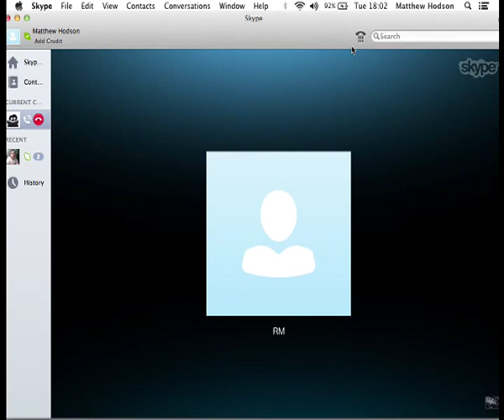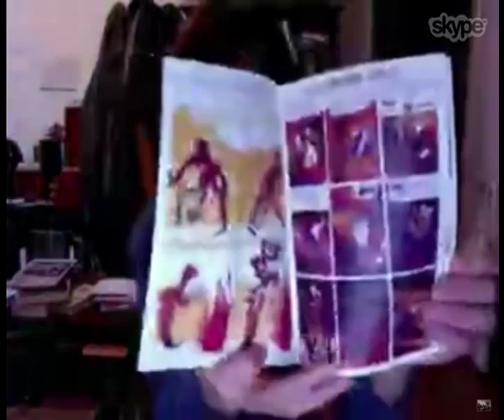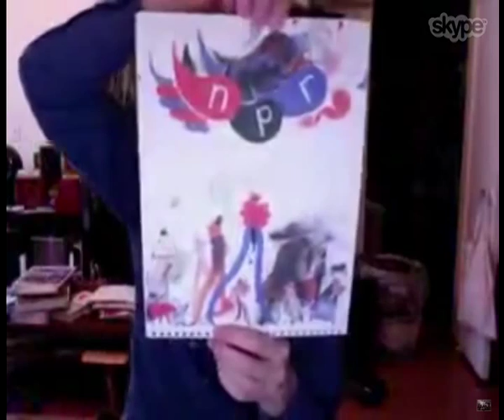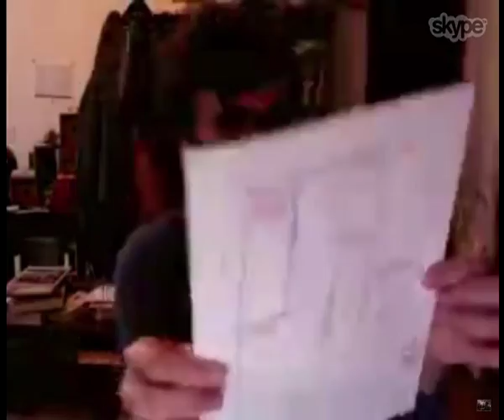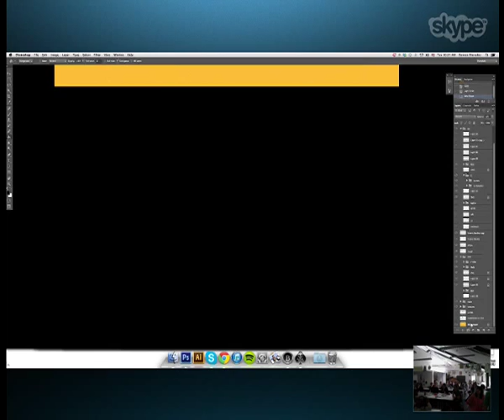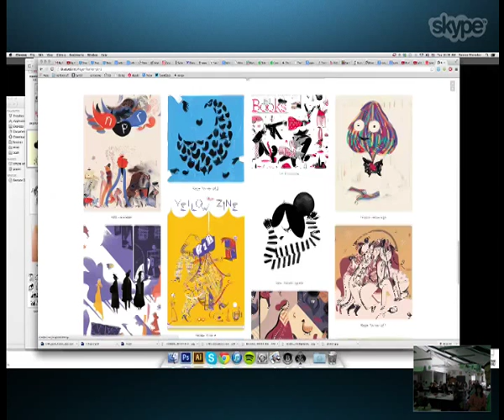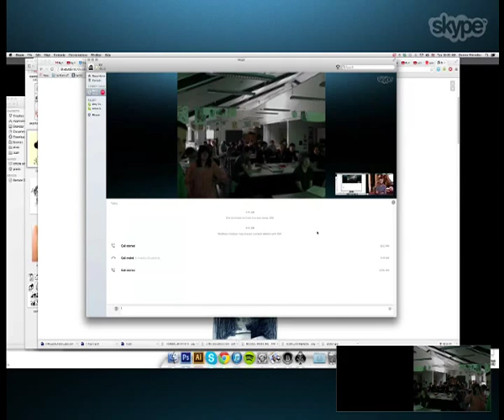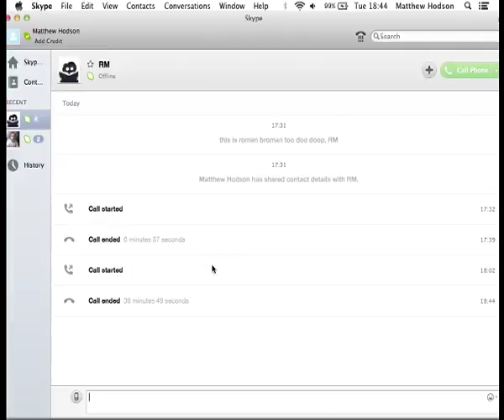Big Heads- Roman Muradov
What a treat. Roman spoke to us from San Fransisco about his wonderful illustration work. We saw zines, layers and sketch books and planning. Language as pictures & pictures as words. Posing the question rather than providing opinions- start a conversation!